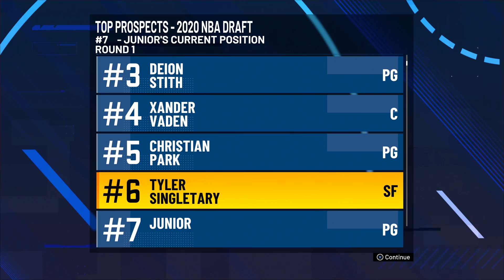NBA 2k21 MyCAREER - TRASH TALKING HATER GETS DESTROYED! NASTY CROSSOVER Ep. 13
•PSN: AlphaYMDgento (Message Gento for an invite to run NBA 2k20 PARK! I love running 2s but I'm always down to run 3s w/fans.